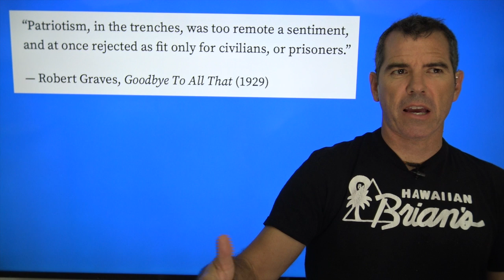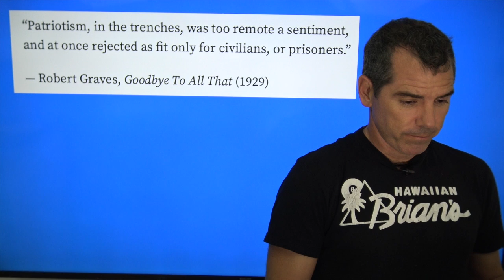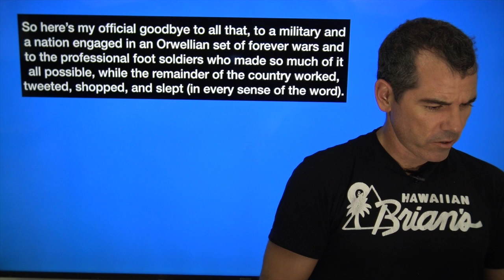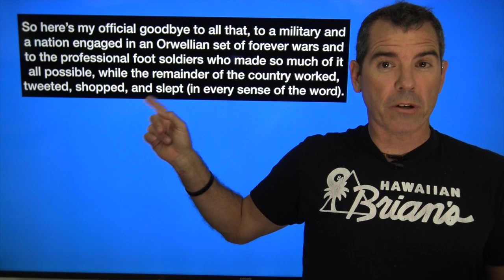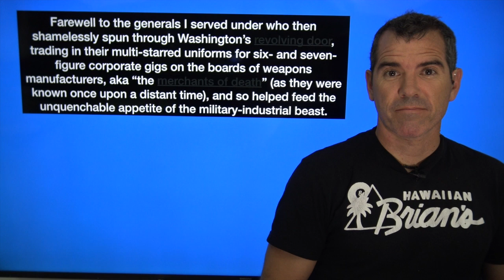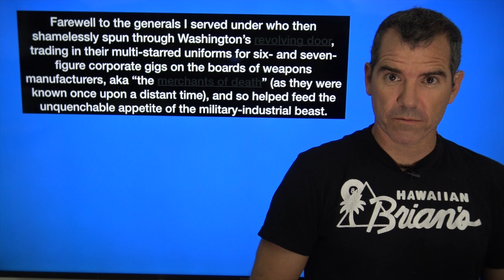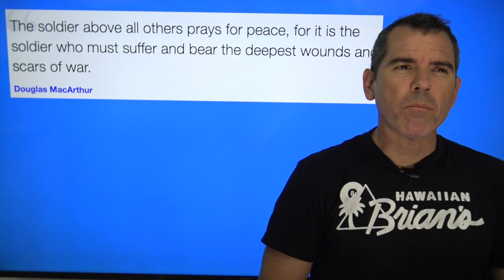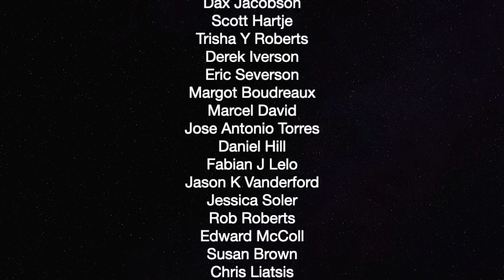Danny Sjursen Exposes Reality Of GWOT — The Political Vigilante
Graham breaks down the Danny Sjursen op ed about the MIC.

The Wayne Foundation, Michael Joeseph Davidson, Mitchell Heldt
Sean Knight, Dominic Marro, The Natural Progressive, Christopher Ross,